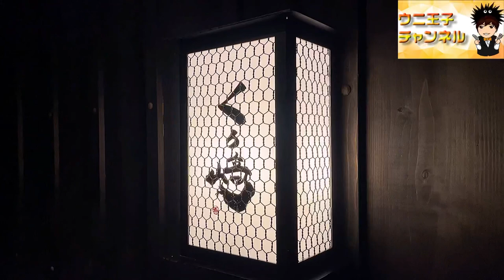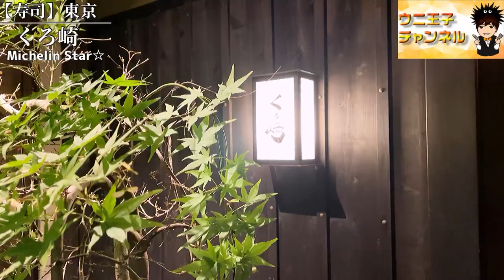【東京グルメ】ミシュラン一つ星☆「鮨不毛の地」渋谷で予約困難店を築いた人気鮨店「くろ﨑」｜東京都渋谷区｜鮨｜sushi｜ウニ王子チャンネルvol.136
今回は東京都渋谷区渋谷にあります
「くろ﨑（Kurosaki）」さんへお邪魔しました。

ミシュランガイド東京2021
4年連続ミシュラン一つ星☆
食べログ2021bronze
食べログ4超え
くろ﨑さんへ定期訪問です。

1回目のくろ﨑さんの

「若者の街渋谷」
中年の私には「若者の街渋谷」へは
ご近所ながらも行く用事が全くないわけですが
この時だけは「くろ﨑」様のために
渋谷へ出動してしまいます。

「鮨不毛の地」であった渋谷で
予約困難店を築いた人気鮨店へ定期訪問です。
前回の訪問は去年の春。1年ぶりの訪問です。

今回はおまかせコース31,000円（税別）を頂きました。
※お会計一人当たり36,000円。

【チャプター機能】
0:00 オープニング&お店の説明
2:10 コーススタート
8:44コースのまとめ感想
【今回行ったお店】食べログ
▶︎ くろ﨑
東京都渋谷区渋谷1-5-9
※食べログ評価は動画投稿日時点のものです。
◾︎ウニ王子チャンネルについて◾︎
📺毎週金曜日18時〜動画アップ📺
都内在住の30代。
全国の名店を食べ歩く
食レポ・グルメ系YouTuber😋🍽

第一弾
「ミシュラン全国制覇」
全国のミシュランガイドで
星獲得店やビブグルマンのお店
ただいま全国制覇に向けて食べ周ってます。
※2021年1月現在90店訪問済み

第二弾
「食べログ高評価店&予約困難店制覇」
すべてのジャンルを食べ、学び
グルメ食レポ配信をしています。

◾︎「ミシュラン」星付きの
お店って実際どうなの？
◾︎「食べログ高評価」のお店って
実際どうなの？
◾︎「予約困難」店って実際どうなの？

自分の舌で自分なりに食レポしてます。
お店の雰囲気も動画でお伝えできたらと思います。※あくまで個人的意見です。

食の素晴らしさや
行きたい！食べたい！！
お店チョイスの参考になるような
チャンネルになったらと思っております。

【関連動画】※鮨
（関東エリア）